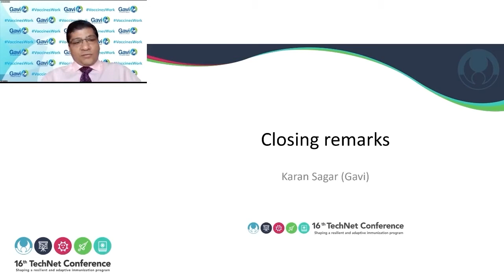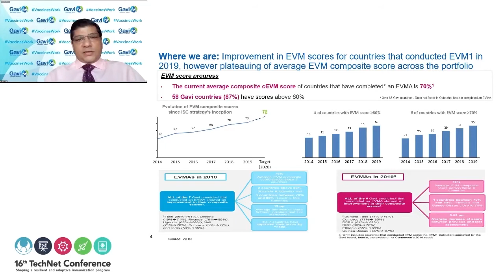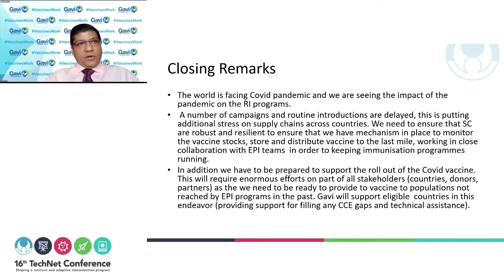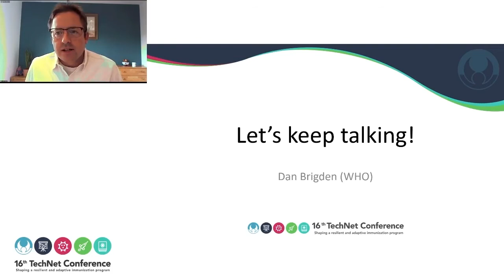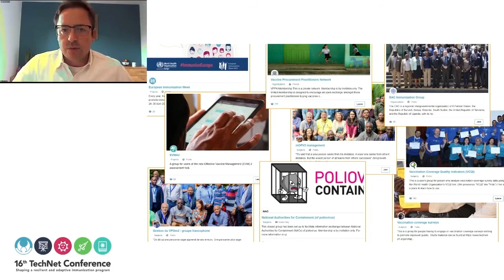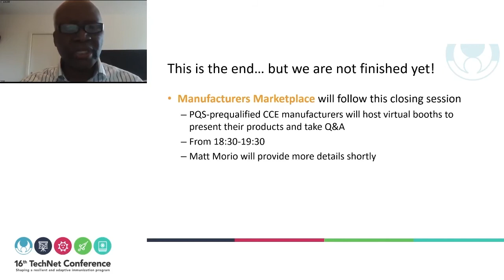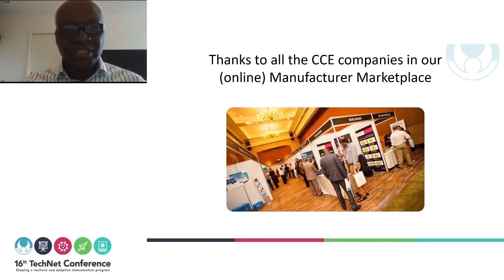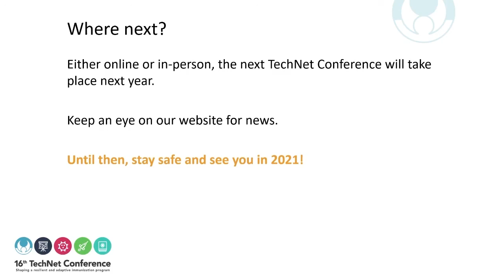Cérémonie de clôture en plénière (16ème Conférence TechNet)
Lors de cette séance plénière de clôture du deuxième jour, nous jetons un regard sur le passé, sur l'avenir et nous nous mettons dans l'ambiance du Marché des fabricants.

Présentation :

Remarques finales
- Karan Sagar (Gavi)

Un mot d'appréciation
- Adama Sawadogo (UNICEF)

Continuons de parler
- Dan Brigden (WHO)

Clôture de la conférence
- Souleymane Kone (WHO)

Présentation du marché des fabricants de la chaine du froid
- Matt Morio (PATH)